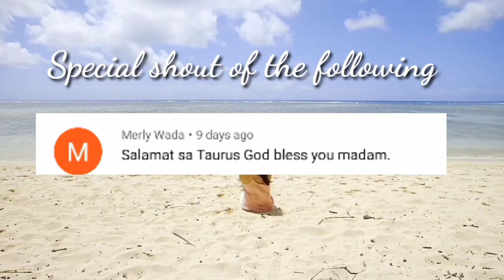Kapalaran Love Horoscope November 9, 2022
Tommorow's guide. By Tagalog
horoscope ngayong araw na November 9 2022
2022, 2021KAPALARAN love  HOROSCOPe November 9 2022
KAPALARAN Love  HOROSCOPES  November 9

2022 Filipino versio